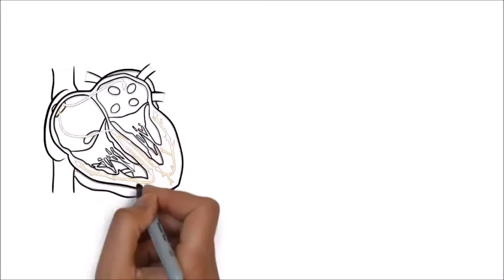ΓΙΑΝΝΗΣ ΧΟΥΡΣΑΛΑΣ ΚΑΡΔΙΟΛΟΓΟΣ